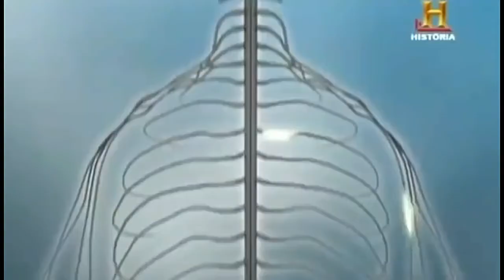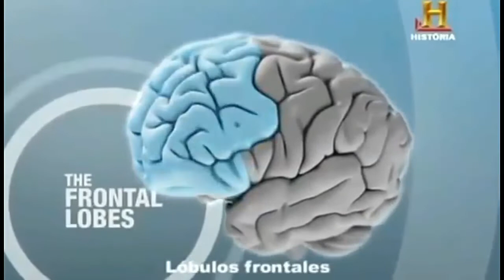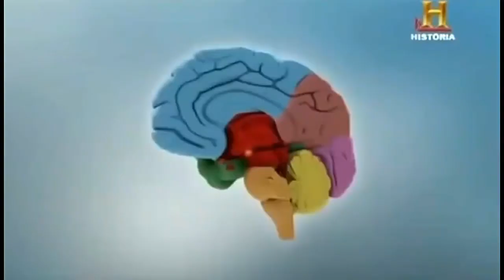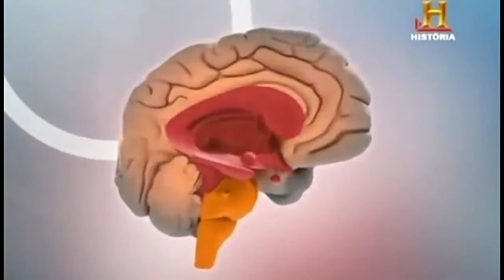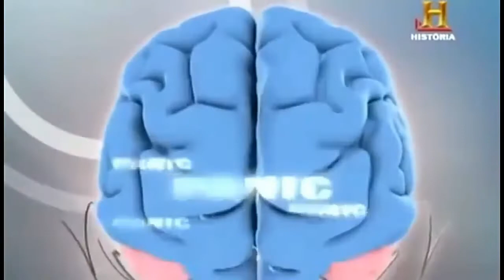TÉCNICAS DE CONTROL FRENTE AL MIEDO Las cuatro grandres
No dejes que el impulso disminuya. Se requiere una determinada cantidad de impulso para lidiar con el miedo. Cuando te enfrentas a contratiempos, puede ser tentador decidir rendirte. Mantente determinado a perseverar incluso cuando parezca imposible.